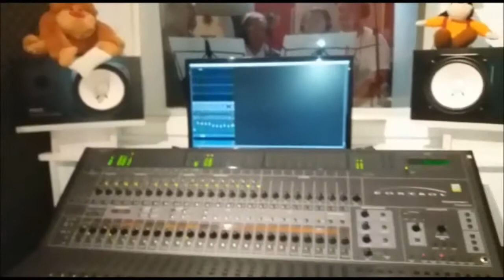Qual melhor estudio pra gravar meu cd ?